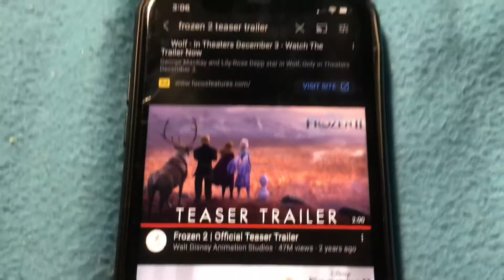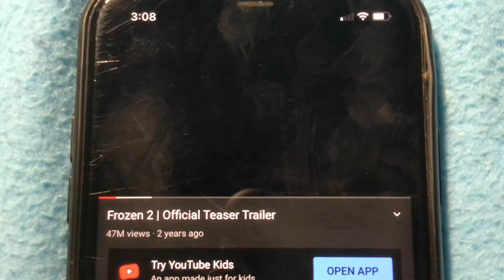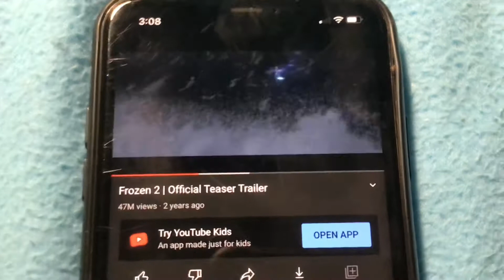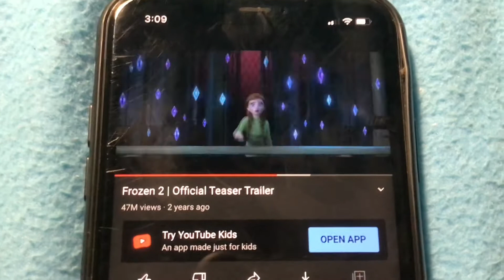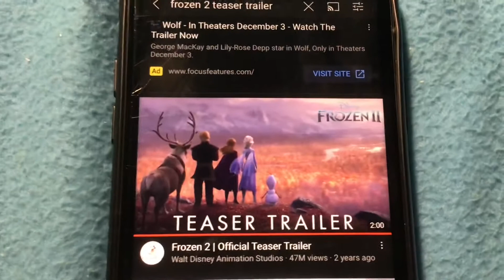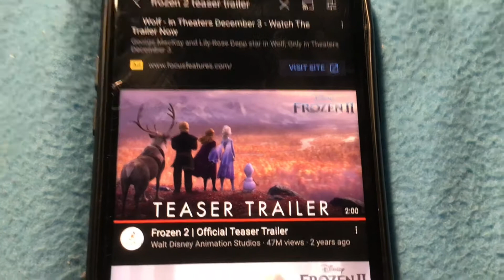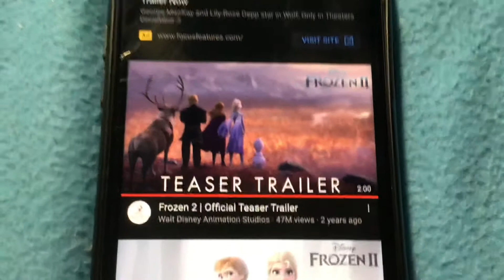Frozen 2 (2019) Teaser Trailer Reaction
Here My Another Trailer Reaction

This One is Little Different

Here My Trailer Reaction of Frozen 2 (2019) Teaser Trailer

Again This Teaser is The Best Trailer I Ever Seen In History of Film

So Enjoy This Another Trailer Reaction Everyone